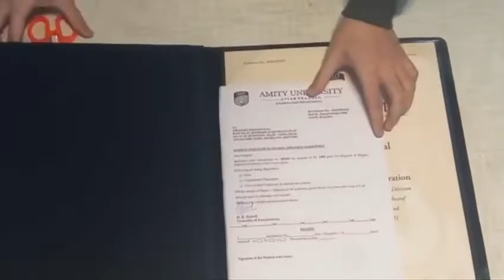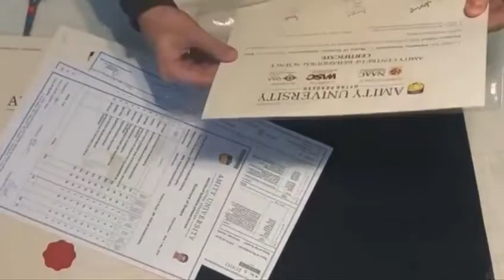Opening my College Degree | Amity University Degree | MBA colleges in India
Watch this video to have a look at my Degree that I received from my college "Amity University" and i am opening it for the first time. Due to Covid, I received my degree through courier.

Music Used -